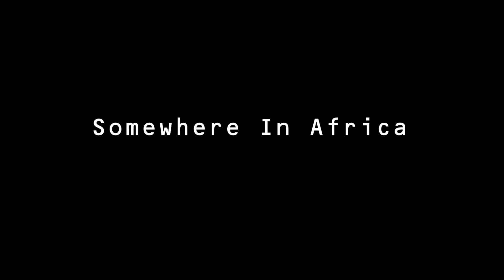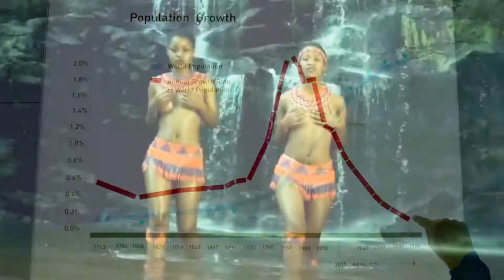Ambassada Jnr - The Poison [Official Video] Prod@RichVibes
This video unveils the conspiracy theory and the hidden agenda behind the covid 19 and its supposed vaccines for Africans